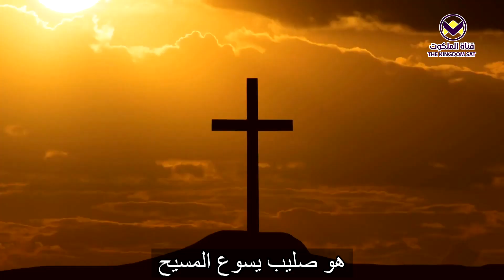جسد واحد ، روح واحد ، رجاء واحد - الجزء الثاني - برنامج حق للحياة